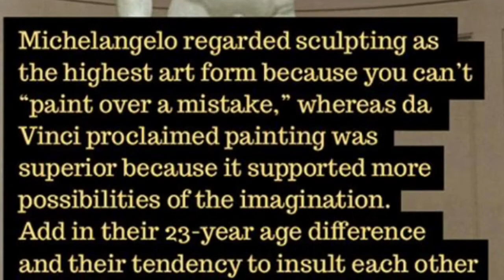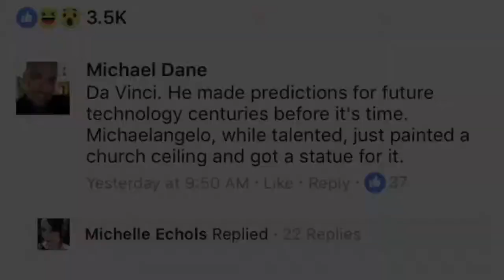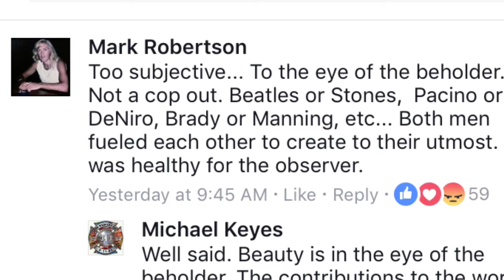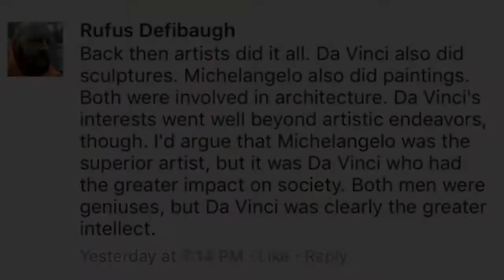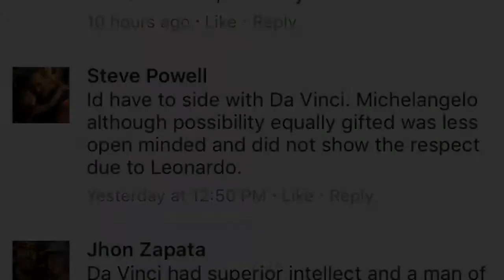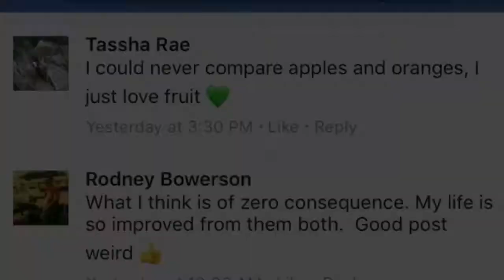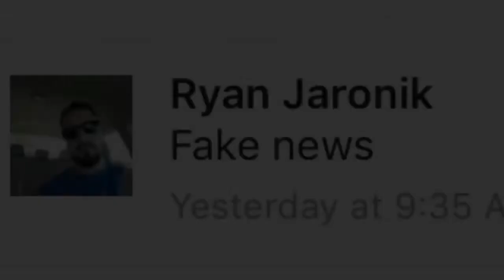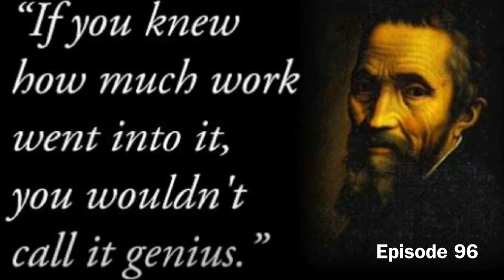Michelangelo vs. Da Vinci